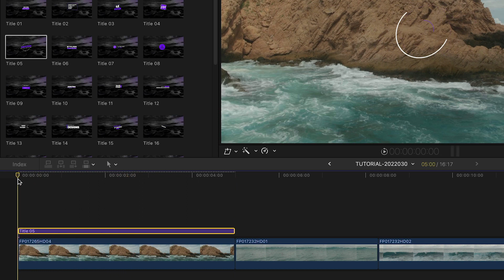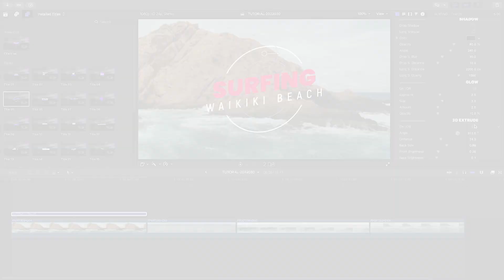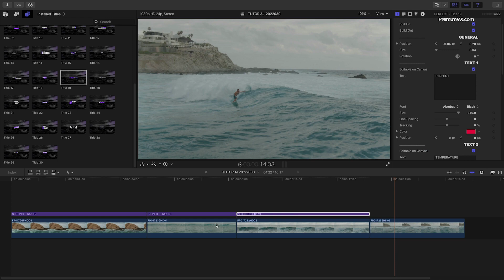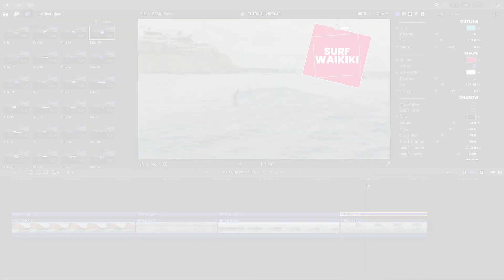First Look at Clean Titles for Final Cut Pro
Today I’ve got a great set of Final Cut Pro titles to show you that feature a clean look that will elevate your timelines. Plus, one of the effects is completely free for you to use in your projects.

Get 30 professionally-designed and -animated minimalist titles in Clean Titles.

This product was created exclusively for FCP.

Chapters:

00:00 Intro
00:13 Intro Examples
00:27 Final Cut Pro Demo
01:44 Outro
02:02 Final Example
02:19 Learn More!